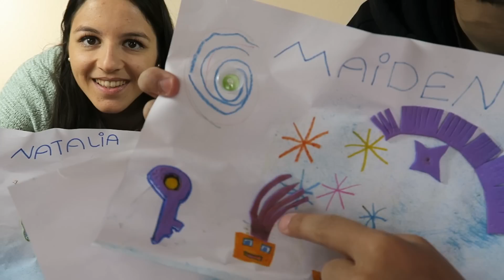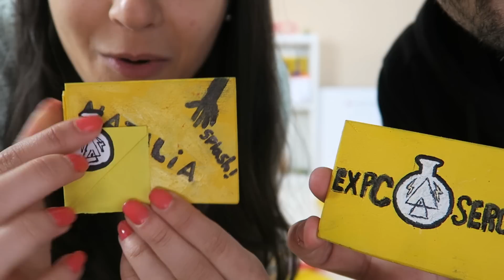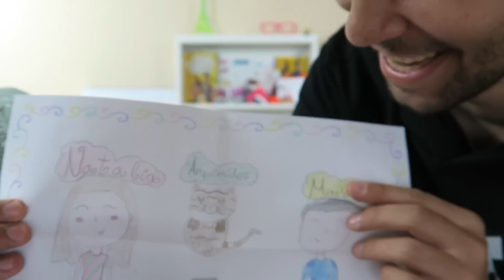ABRIENDO REGALOS SORPRESA DE SUSCRIPTORES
ABRIENDO VUESTROS REGALOS | Tenemos un montón de cartas que nos habéis mandado y estamos emocionado con las manualidades y dibujos que no hacéis :D

Envíanos tus cartas y dibujos a:
ExpCaseros
Apartado Postal nº 38088
Madrid, España